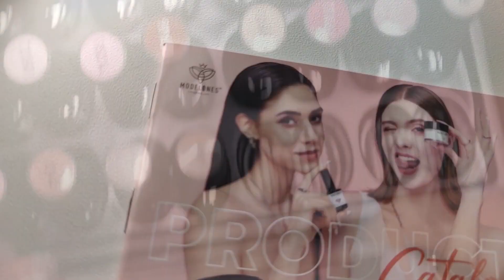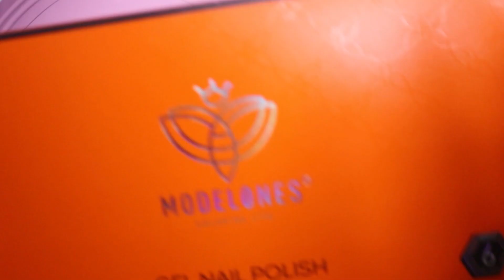Come fare le unghie FORTI che durano 4 settimane | Prodotti MODELONES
NESSUN COSTO sdoganamento
Consegna sopra 45€ GRATIS
Inferiore 45€ - 9,99€
Tempo di consegna in ITALIA: 12-14 giorni

I PASSAGGI:

1. Preparare le unghie, effettuare la manicure.
2. Con baffer opacizzare le unghie e dare la forma desiderata con la lima 180.
3. Pulire dalla polvere con Cleancer sgrassatore o lavarli con acqua.
4. Mettere Nail prep.
5. Stendere un strato sottilissimo di base, se unghie fragile la base Rubber, polimerizzare.
6. Fare un strato di scivolamento con gel nella boccetta.
7. Posizionare la pallina di gel al centro e con il pennello sottile sistemarlo su tutta l unghia, facciamo una l unghia alla volta.
8. Girare il dito sotto sopra per creare la struttura giusta, avendo piu prodotto al centro del unghia e poco ai laterali, polimerizzare.
9. Stendere il colore di gel semipermanente o nail art, polimerizzare.
10. Coprire con il top una unghia alla volta, polimerizzare.

Lampada NUOVA UV Led 48W SUNUV originale
Lampada UV Led 36W SUNUV originale
Fresa economica che uso KADS